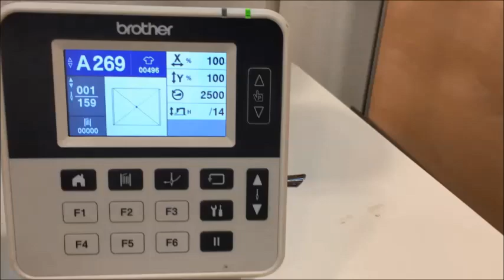Brother - Thread nipper device KE430H-NP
- This device will hold the thread at the sewing start.
- Good for avoiding skip stitch at sewing start.

*Eye guard was removed just for this shooting.
Please must attach it when you use the sewing machine.